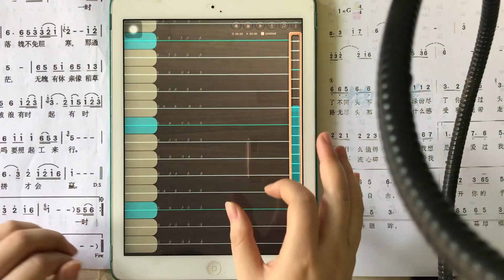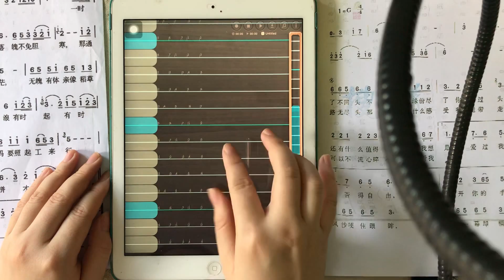Người Đến Từ Triều Châu